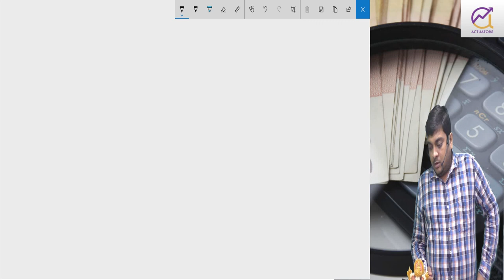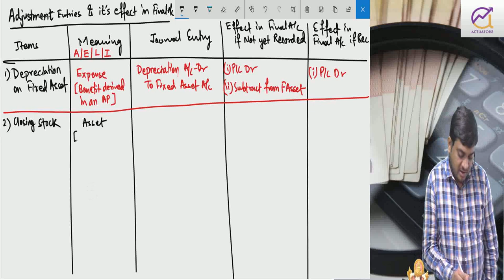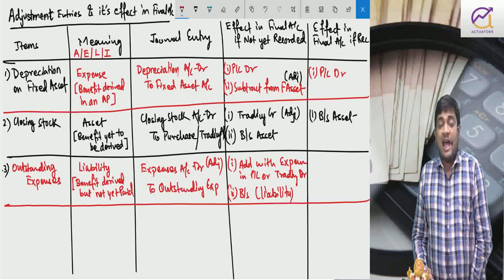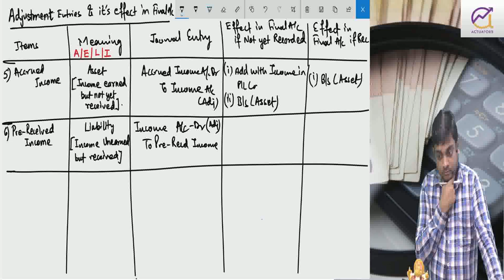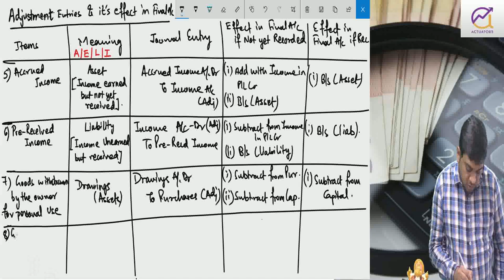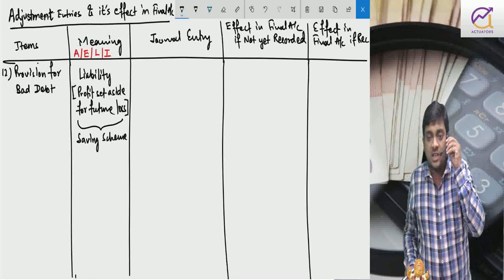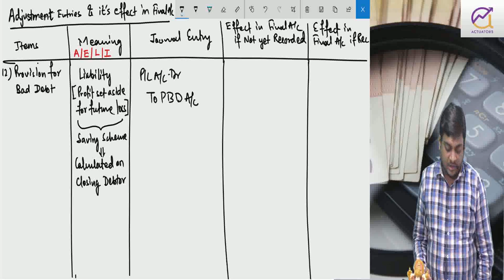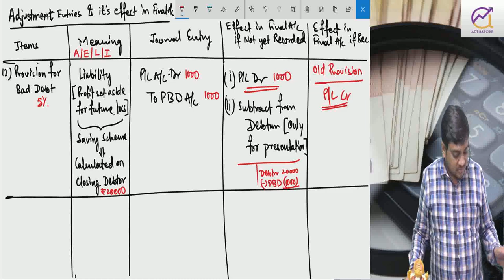Adjustment Entries & its Effect in Final Accounts | CA Ankit Patwari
Various adjustments and its journal entry with effect in Final Account.